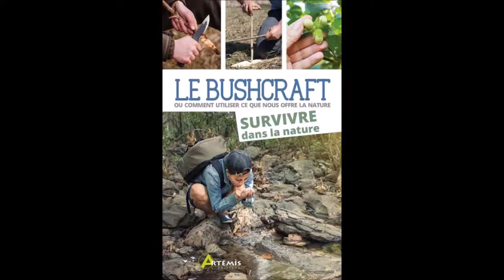toujours plus de connaissance